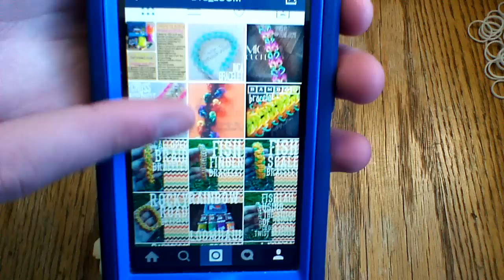NEW Rainbow Loom Bamboo Bracelet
Designed by bys_loom on Instagram!